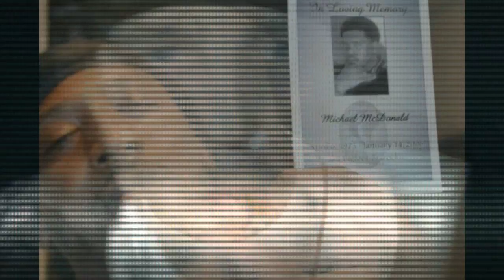Do it for me... T.WATTS, P.RUFFINS AND VICTORY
WATTS RIOT III COMMIN SOON.
T.WATTS F/  P.RUFFINS, AND VICTORY
NATURALLY ROLLIN RECORDS
SINGLE FROM WATTS RIOT III .CALLED "DO IT FOR ME"